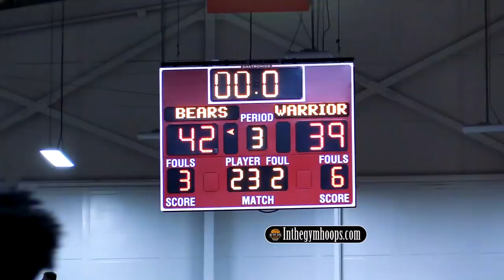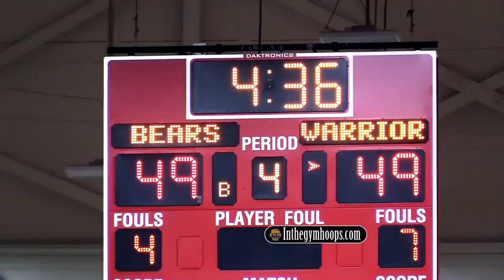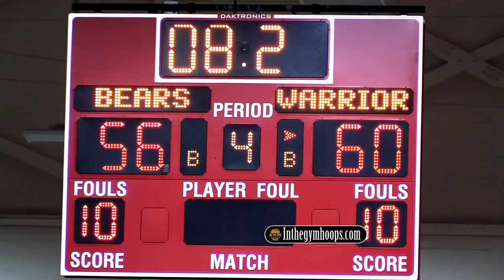Warren Central Marion County Champs | The Streak Continues 46-0 | THEY WONT BE DENIED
Won't Fold Can't Fold.  Thats the motto that Warren Central has been riding that last 2 season and consequently its working..  The Warren Central Boys Basketball team has won 46 games in a row!!  AND Now they are ranked 14th in the nation according to USA Today.. THEY JUST WIN BABY..  They won the their 2nd straight Marion County tournament today in Indianapolis, after trailing for most of the game.  In the last couple of minutes of this game they just found a way to get that Win.  The one word to describe this squad "PERSEVERANCE".

Isiah Moore 16
David Bell 12
Jesse Bingham 12

Nijel Pack 19
Jake LaRavia 17
Dre Davis 12